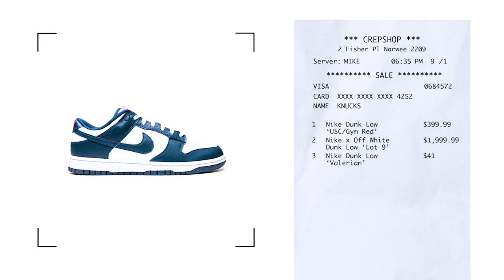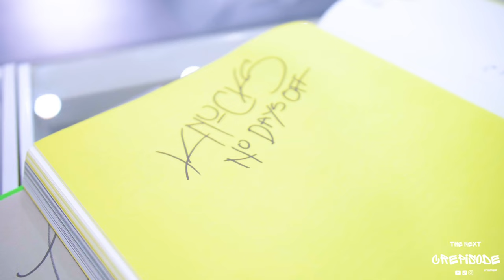Knucks Sneaker Shopping at Crep Shop Australia! (The Next Crepisode - E.P 12)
Knucks pays a visit to our Narwee store for the first time for some sneaker shopping.